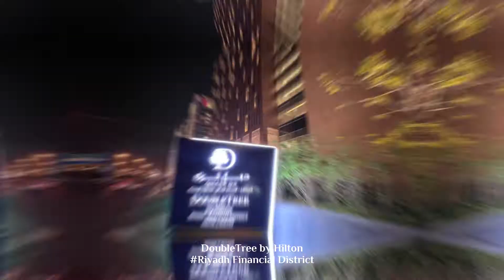DoubleTree by Hilton Financial District | Riyadh | Welcome Saudi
Get the best hotel deals for DoubleTree by Hilton Riyadh Financial District Hotel&Suites

Get the best deals on Welcome Saudi from top hotel booking sites including Booking, Agoda, Hotels.com & more

The No.1 Travel Search & Review Website in Saudi Arabia